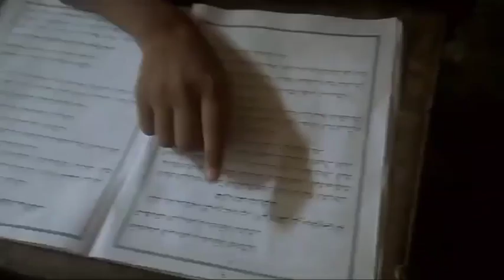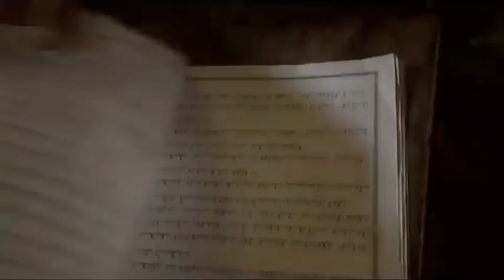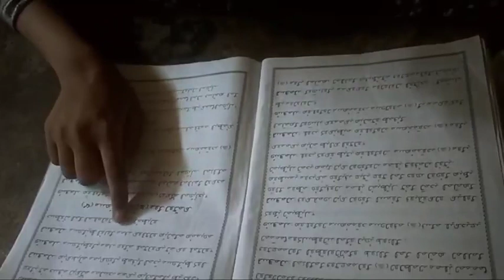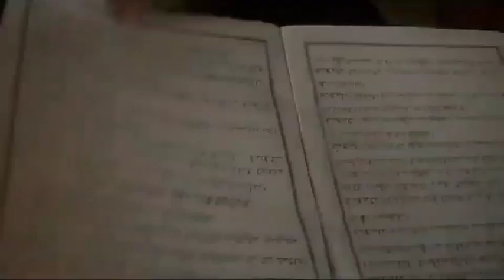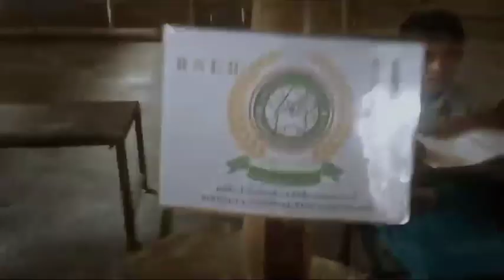Rohingya National Education Board's official news Mohammed Anuwer